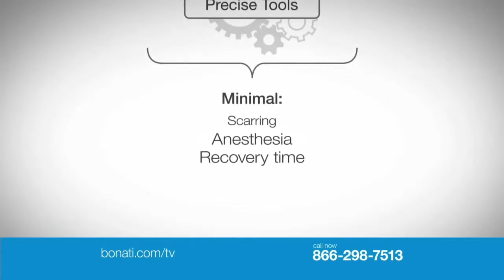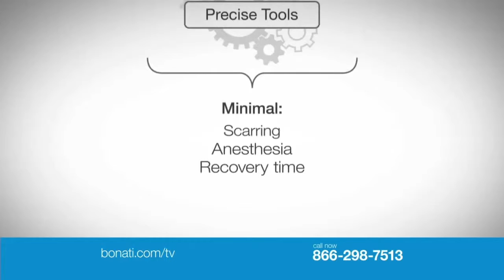8/16/2014 Segment #1: Kate Lanier underwent the Bonati Spine Procedures at age 21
SEGMENT 1 - In this week's "Back to Life" segment, we talk with patient Kate Lanier who underwent the patented Bonati Spine Procedure at the young age of just 21 after suffering from back pain from the age of 18.

COMING UP:
SEGMENT 2 - We talk with Greg O'Brien, who was diagnosed with Early Onset Alzheimer's Disease at just 59 years of age. Hear how he's been coping with the mental decline and his advice for anyone dealing with Alzheimer's themselves.

SEGMENT 3 - We discuss "The Chronic Cough Enigma" with Dr. Jamie Koufman and learn that many times, a person who is diagnosed with asthma is actually suffering from something far different.

SEGMENT 4 - In this week's "What's New in Medicine Today?" segment, Dr. Alfred Bonati gives us his thoughts on the VA scandal and the latest news.